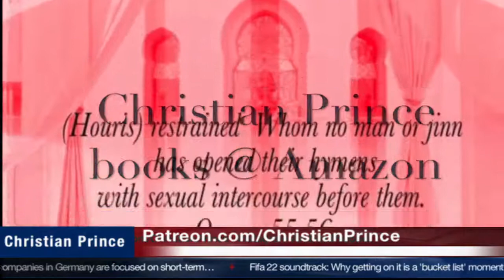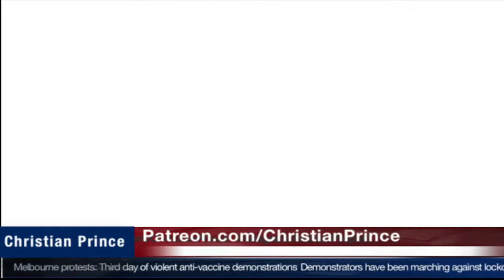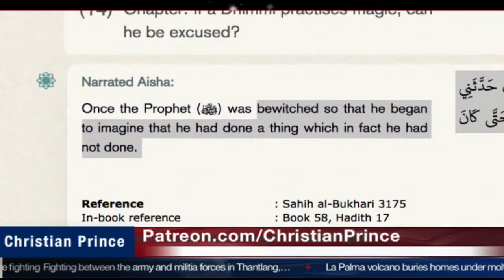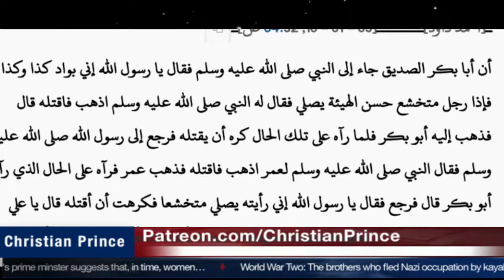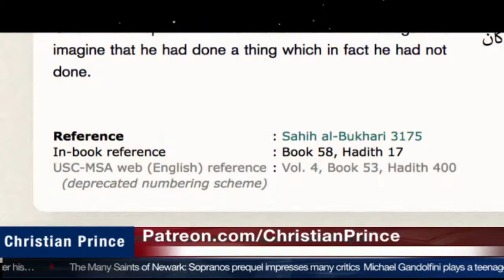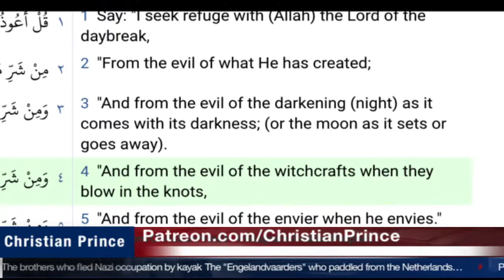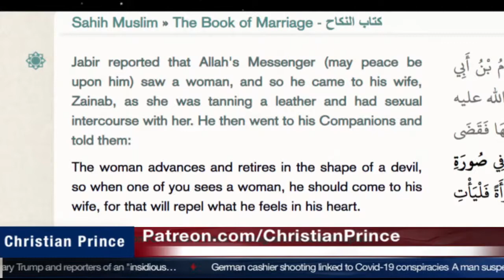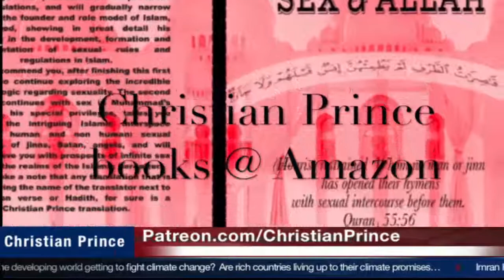Christian Prince - Deceived by Satan.